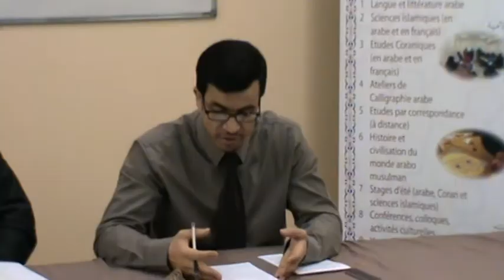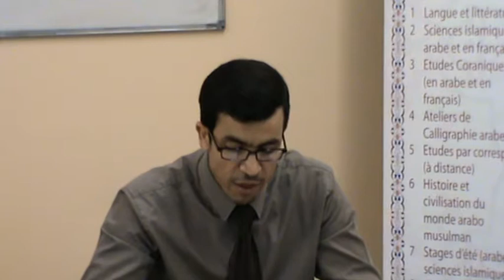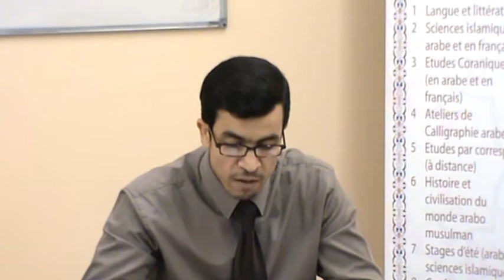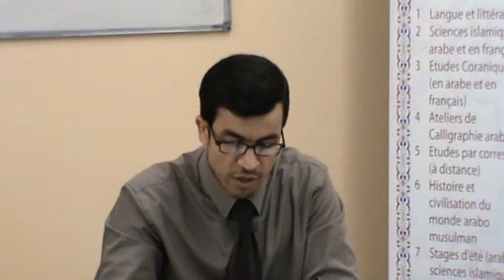Dr.Sadek SELLAM Part-03 fin et A.TABLIT Part-1 autour de l'histoire de L'Algérie - FSIP 22/12/2013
Conférence du Dr.Sadek SELLAM au Séminaire : L'ALgérie: Aperçu historique et culturel " organisé le 22/12/2013 à la Faculté des Sciences Islamiques de Paris FSIP
La Faculté des Sciences Islamiques de Paris (FSIP) est une institution d’enseignement et de formation, spécialisée dans les domaines de sciences humaines et théologiques :
La langue arabe, la finance, les sciences et les arts islamiques.

11 Rue Ferdinand GAMBON, 75020 Paris